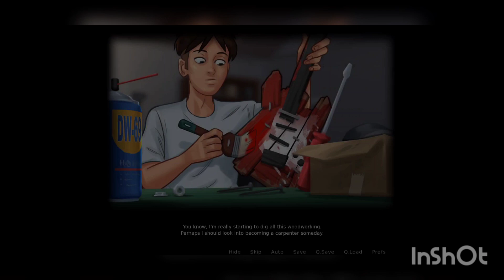SUMMERTIME SAGA - Where to find paint for fake guitar- talent show